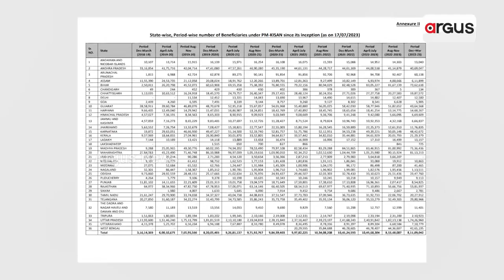PM Modi Distributes 14th Installment Of Pradhan Mantri Kisan Samman Nidhi